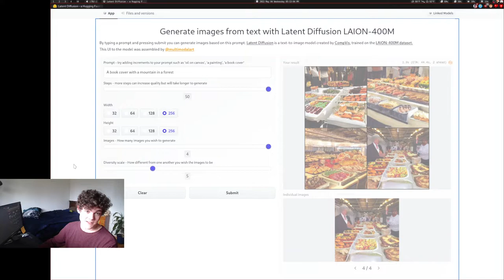Making 4 whole AI pictures :O